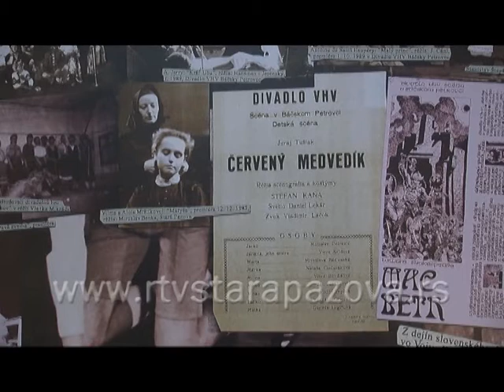Kultura u 21, 128emis I deo